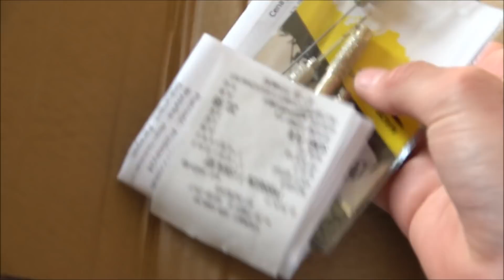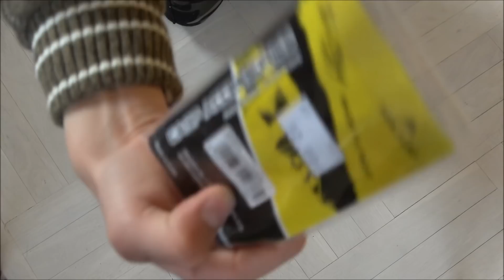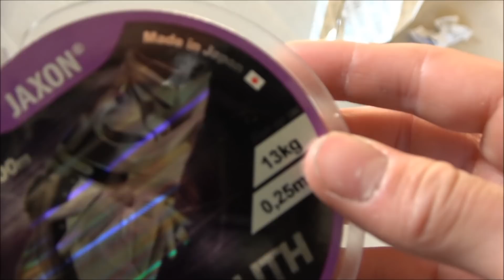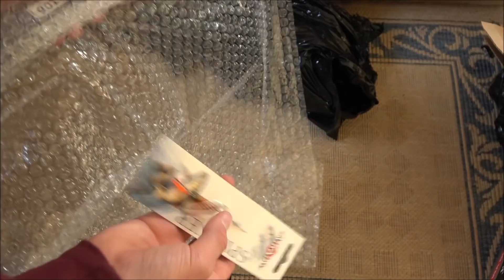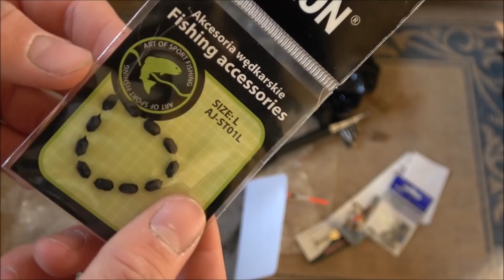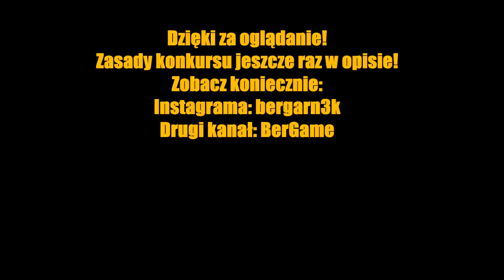OTWIERAM WĘDKARSKIE PACZKI ! *konkurs*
Cześć!
Dzisiaj otworzę wędkarskie paczki, które dostałem od dziwnego dostarczyciela! Będzie do wygrania wędkarska rzecz - pokazana na filmie.
🔴Zasady konkursu:
✔️W temacie napisz "konkurs".
✔️W treści dowolną wiadomość.
✔️Zostaw like pod tym filmem.
POWODZENIA!

Dając lika motywujesz mnie do nagrywania więcej ciekawych filmów!
I zapraszam również do napisania jakiegoś komentarza pod filmem (hejty są mile widziane)!

Wtedy będziesz na bieżąco ze wszystkimi odcinkami!
Lecimy pod 40k!

Wędkujemy od wielu lat, ale wolimy raczej luźne łowienie, więc nie oczekujcie, że na tym kanale zostaną opublikowane filmy z wielkimi rybami. Ale oczywiście mogą też takie być.

Do zobaczenia! 😉